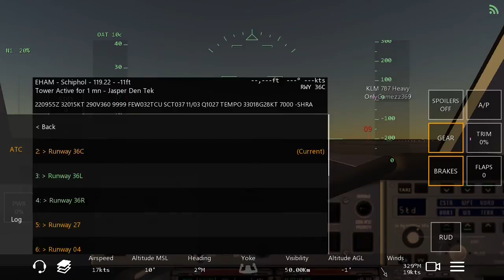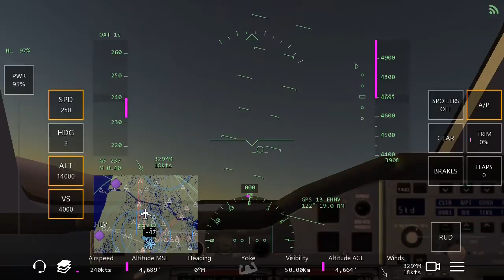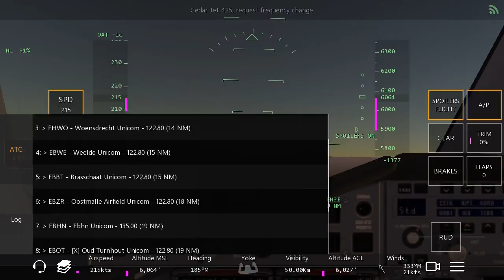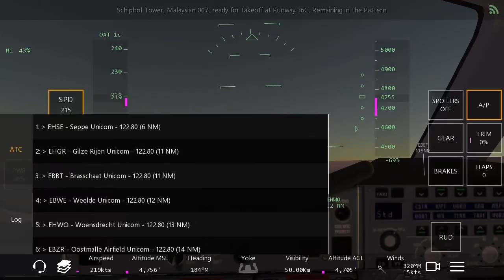Infinite Flight Simulator -/ETIHAD Airbus -380 - takeoff and landing in Belgium EBBR Airport.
ETIHAD Airbus -380 - takeoff and landing in Belgium Airport.